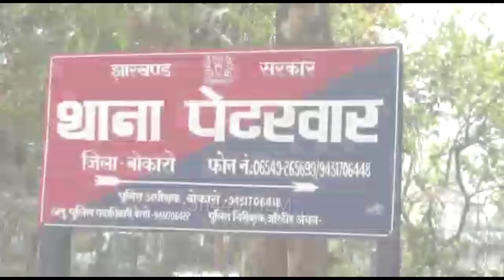Petarwar Dron video 2021 || पेटरवार वीडियो 2021 || Drone video jharkhand ( PETARWAR ) Bokaro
मेरा प्यारा पेटरवार (बोकारो झारखंड) इस वीडियो मै ड्रोन के मदद से पूरा पेटरवार इलाक़ा को सुन्दर ढंग से प्रस्तुत किया गया है. आप देख सकते हैं कि हमारा पेटरवार प्राकृतिक दृश्य कितना खूबसूरत हैं. वीडियो पूरा देखे और ज़्यादा से ज़्यादा वीडियो को अपने दोस्तों के साथ शेयर करे.. धन्यवाद 🙏🙏

.Jh440 JH440.

PETARWAR
पेटरवार
PETARBAR